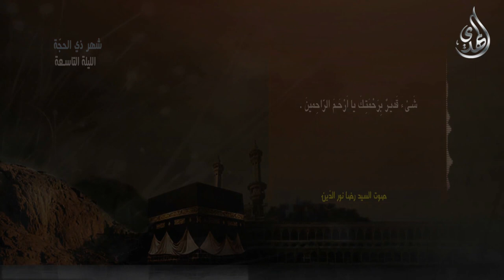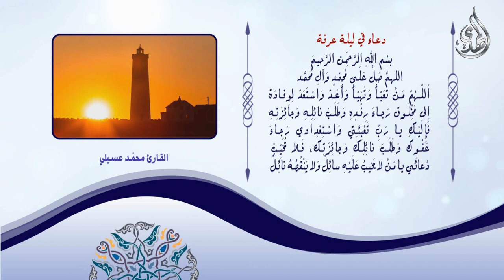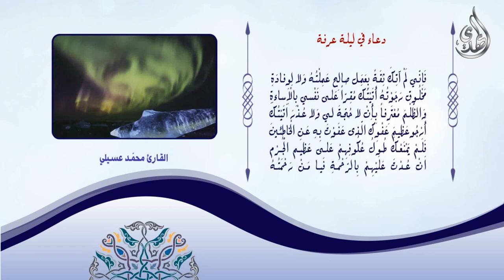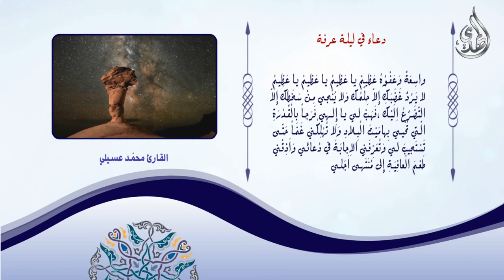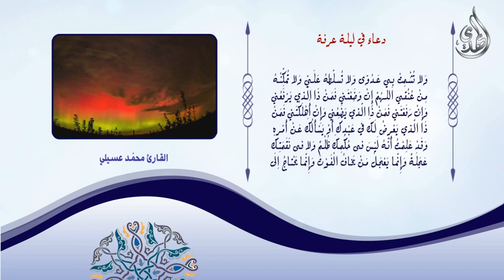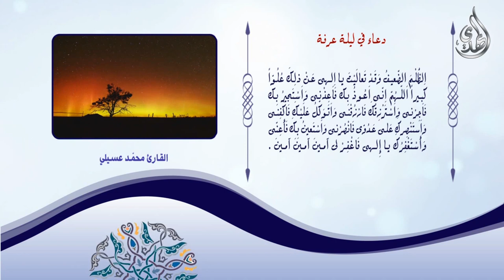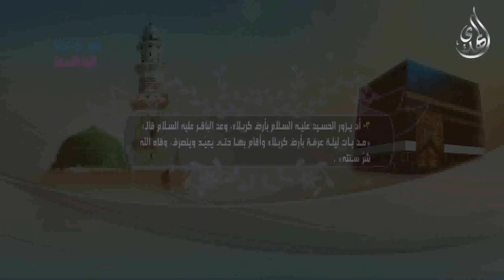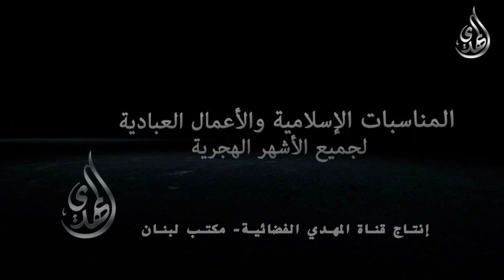اعمال الليلة التاسعة من شهر ذي الحجة